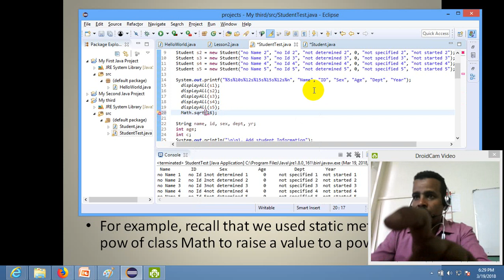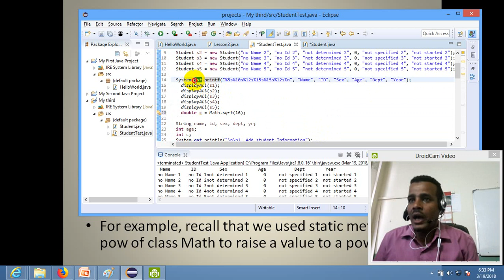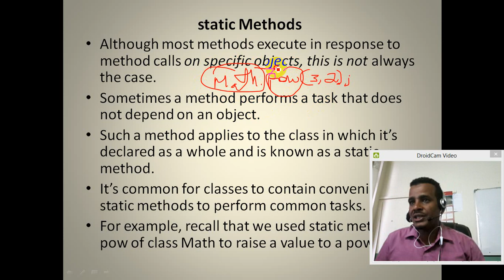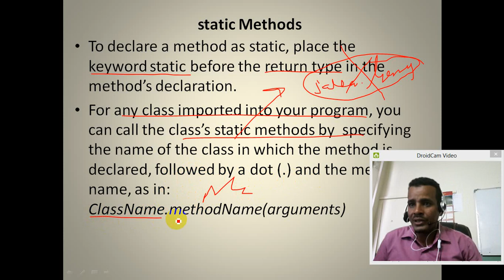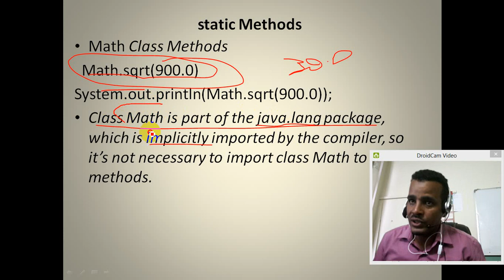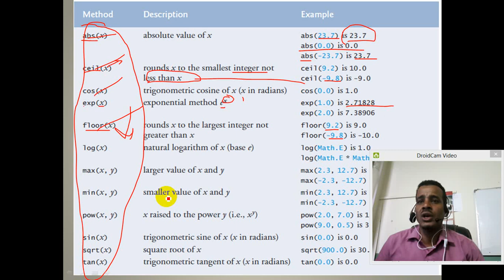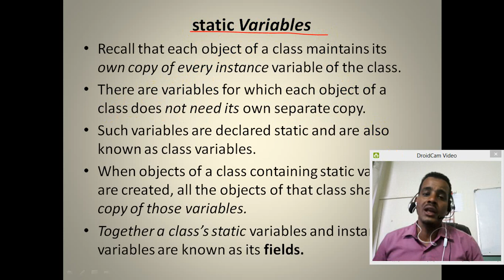Lecture 29: Java Programming Tutorial Static Methods in Amharic | በአማርኛ